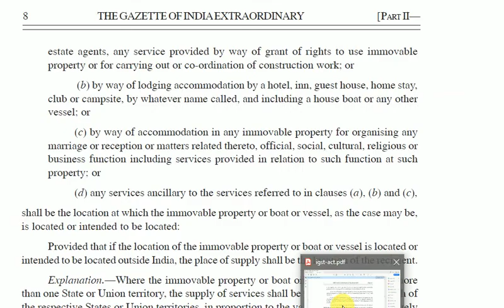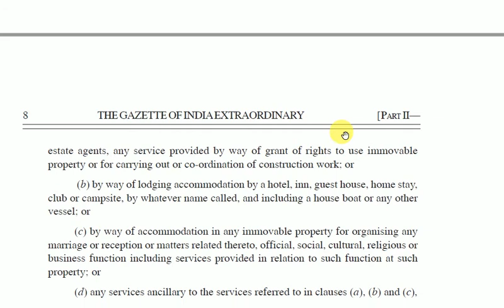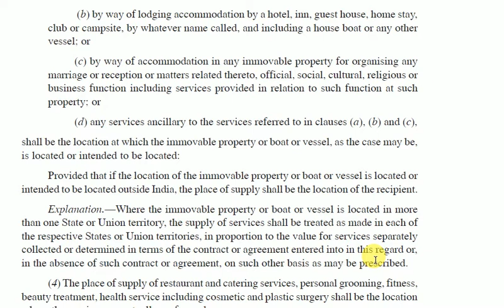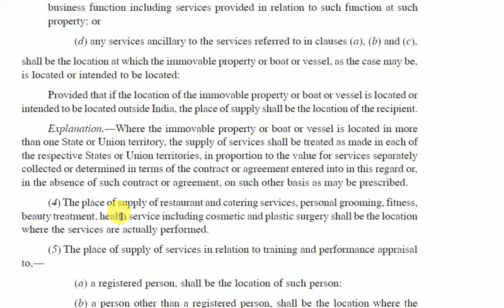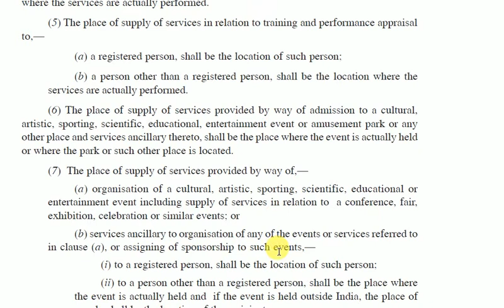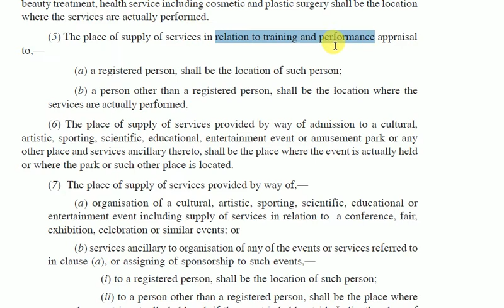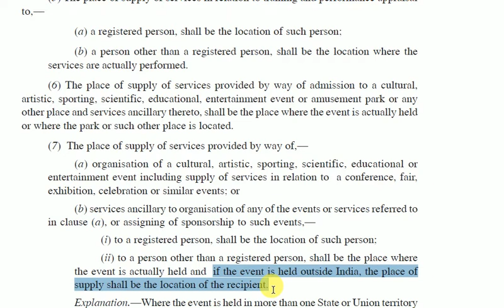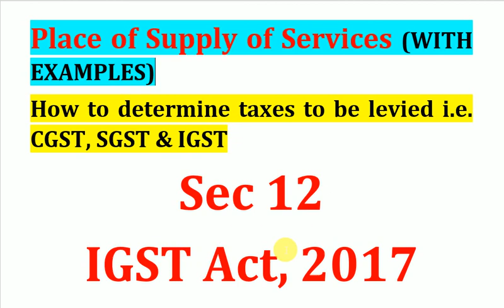PLACE OF SUPPLY OF SERVICES IN GST WITH EXAMPLES, HOW TO DETERMINE TAXES TO BE CHARGED IN GST PART1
PLACE OF SUPPLY OF SERVICES IN GST WITH EXAMPLES,
SEC12 IGST ACT 2017,
HOW TO DETERMINE TAXES TO BE CHARGED IN GST

Place of Supply for GOODS Sec 10 IGST Act 2017

Thanks